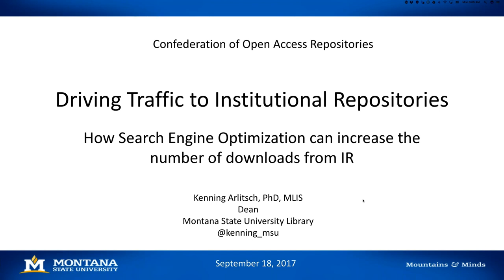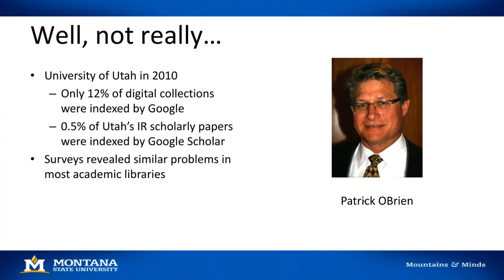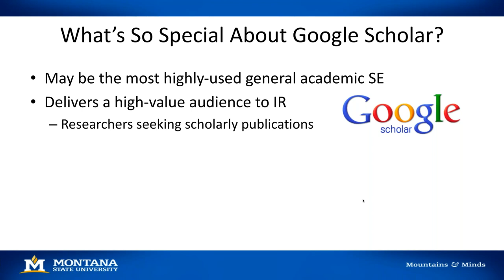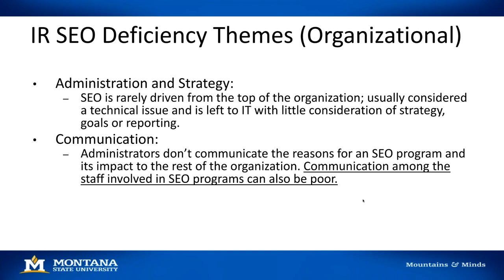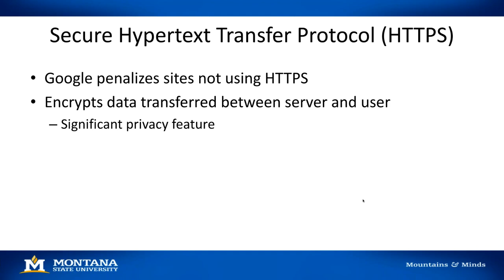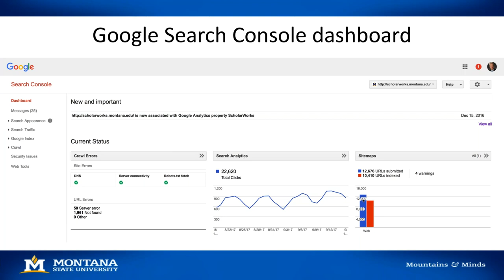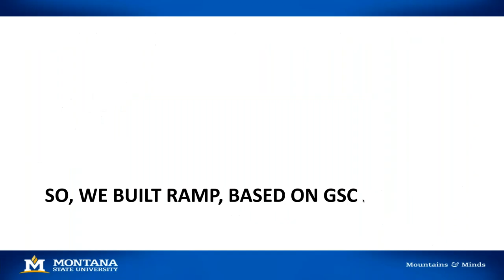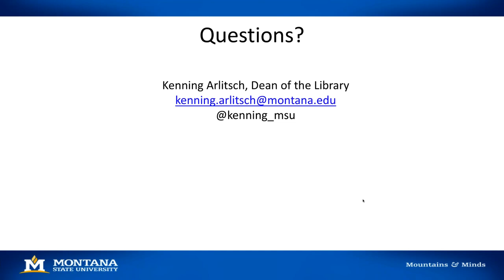Driving Traffic to Institutional Repositories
Cite as: Arlitsch, Kenning. (2017). Driving Traffic to Institutional Repositories: How Search Engine Optimization can Increase the Number of Downloads from IR.

The success of institutional repositories (IR) is measured in large part by the number of file downloads they sustain. Most traffic to IR is referred by Internet search engines, but referrals are hindered when IR are not properly optimized for search engine harvesting and indexing, leading to low visitation and downloads. This presentation will discuss search engine optimization techniques, especially for Google Scholar, which can be responsible for the majority of referrals that result in IR file downloads. The presentation will also introduce a new web service called RAMP (Repository Analytics & Metrics Portal) that accurately counts file downloads from IR and requires no installation or training.